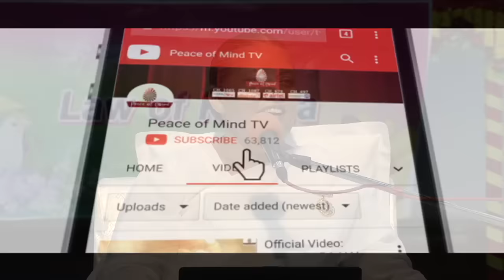मृत्यु और नए जन्म के बीच का खेल... | Brahma Kumaris | BK Usha Didi